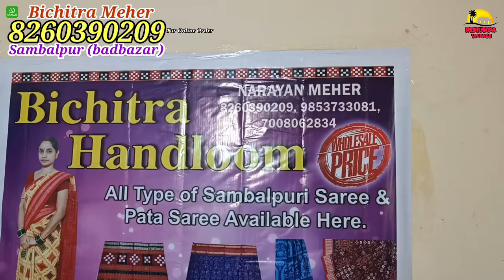Best Best quality Sambalpuri Saree ଘିନୁନ୍ Sambalpur ରୁ ବହୁତ୍ ଶସ୍ତାଦାମ୍ ରେ Bichitra Meher, Sambalpur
ବହୁତ୍ ଶସ୍ତା ରେ ସମ୍ବଲପୁରୀ ଶାଢ଼ୀ

Bichitra Meher
Near Samaleswari Temple,sunaripada,Badabazar, Sambalpur

Remunda Village (Pinku patra)
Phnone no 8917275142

All the videos in this channel are nonprofitable. & nonpromotional.
This channel is only for the information & is not responsible fo  any type of
profit's, Ioss or any damages. If you deal or purchase anything will be at
your own risk. Please survey & make research before doing any business. This video is only for the information.

Realeted Search

Sambalpuri sadhhi
Nuakhai Sambalpuri new sadhhi
Sambalpuri sadhhi
Remanda Saree
Remanda Saree shop
Remanda Saree Wholsaller
sambalpuri saree
sambalpuri saree with price
sambalpuri saree bazar
sapta border sambalpuri saree
sambalpuri saptapar saree
sambalpuri pasapali saree
sambalpuri bichitrapuri saree
dalkhai desian sambalpuri saree
mahulbeta sambalpuri saree
macha design sambalpuri saree
bridal saree
double border sambalpuri saree
double dhadi sambalpuri saree
chauda dhadi sambalpuri saree
chauda border sambalpuri saree
big border sambalpuri saree
bapta pata saree
pata saree with price
sambalpuri pata
low price sambalpuri saree
sambalpuri silk saree
silk saree
saree bazar
saree market
barpali sambalpuri saree bazar
behera baza
bargarh balijuri bazar
balijuri bazar
attabira bazar
Jaring Bazar